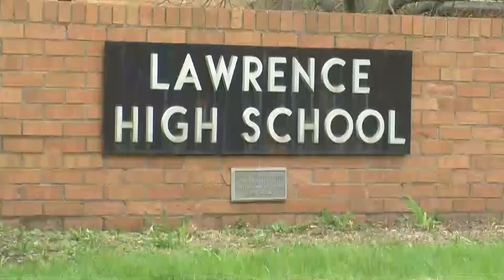Lawrence School Safety - April 19, 2019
Recent cases of students bringing weapons to school prompted the district to propose new regulations for students to improve safety.